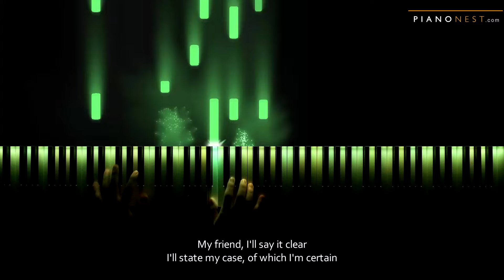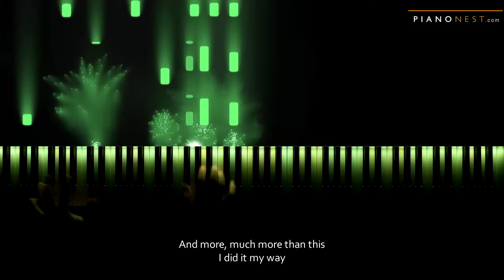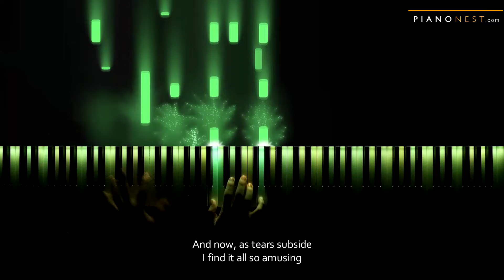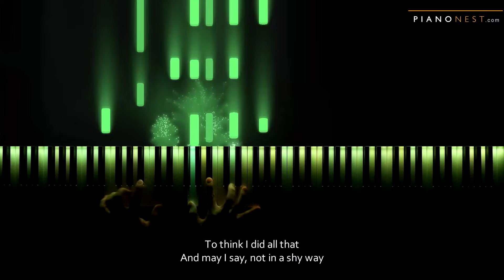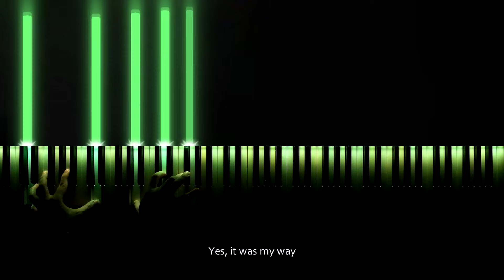My Way - Frank Sinatra - Piano Karaoke / Sing Along Cover with Lyrics